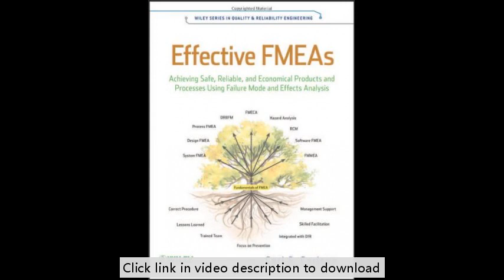Effective FMEAs: Achieving Safe, Reliable, and Economical Products and Processes using Failure Mode